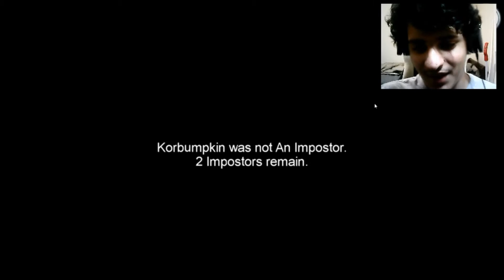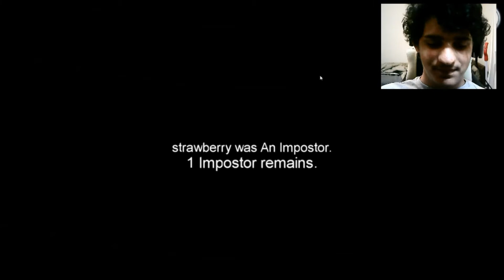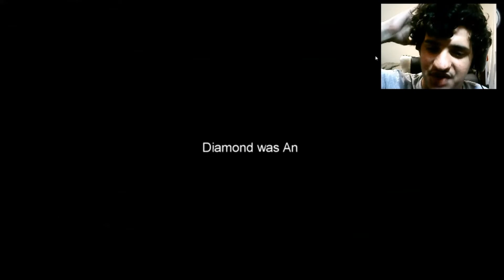Among Us Funny Moments (I AM THE WORST IMPOSTOR!)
Yeah, I kinda suck.